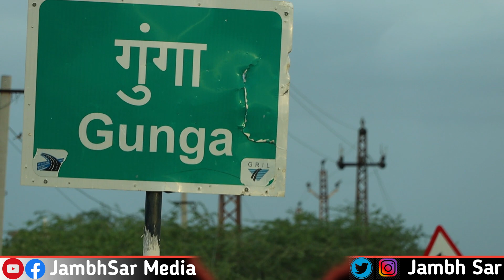बाड़मेर का गूँगा गाँव क्या है इतिहास..? हँसी नही रुकेगी | Gunga Villages in Badmer Rajasthan